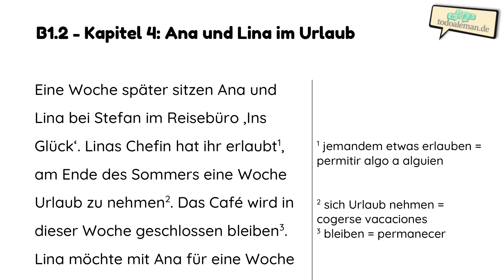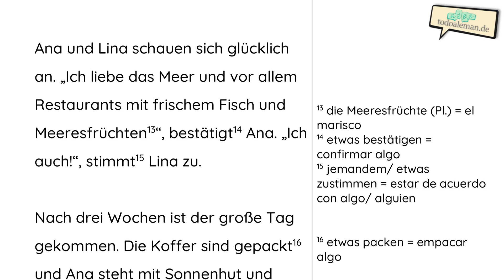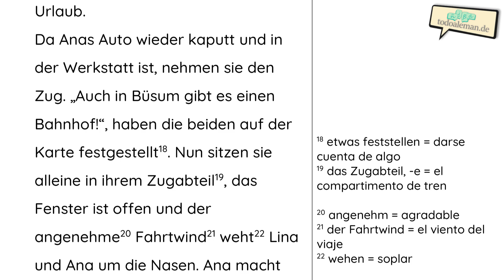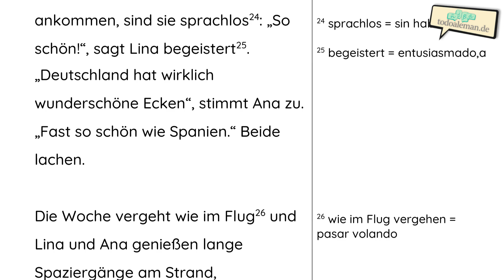Audiolibro para Aprender Alemán, B1.2 - Capítulo 4 🎓✨: Lina ist neu in Deutschland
¡Mejora tu alemán fácil y rápido con el método único de Todoalemán 🎓🏆! Te enseñaremos la gramática de forma que la entenderás, ¡garantizado! Hablamos alemán y español y te revelamos nuestros mejores trucos con los que nuestros alumnos todoalemanes ya han podido dominar la gramática. Con nuestros innovadores cursos de alemán podrás hacer realidad tu sueño de hablar alemán de forma correcta y fluida. ¡Creemos en ti y te ayudaremos a conseguirlo ✨!

👉 Apúntate a nuestros cursos que ya han ayudado a miles de hispanohablantes en nuestra página web

¡Bienvenido a "Lina ist neu in Deutschland" (= Lina es nueva en Alemania) 👋! Este audiolibro cuenta con 26 episodios en los que puedes unirte a Lina en su viaje mientras ella aprende alemán desde el nivel A1.1 hasta el B1.2. En los primeros episodios, hablamos muy despacio y solo usamos gramática y vocabulario del nivel A1.1. Luego, aumentaremos el nivel de dificultad de episodio a episodio y usaremos la gramática y el vocabulario de los siguientes niveles: A1.2, A2.1, A2.2, B1.1 y B1.2 ✅.

Este audiolibro es el recurso perfecto para mejorar tu comprensión oral 🎧 y lectora 📋, así como para construir una base sólida de vocabulario. Incluye muchos diálogos con valiosas frases y expresiones que ya podrás usar en tu próxima conversación en alemán. En tu viaje con Lina, también conocerás Alemania y sus tradiciones y cultura. „Lina ist neu in Deutschland“ hará que aprender alemán sea emocionante y fascinante: al final de cada capítulo estarás deseando saber qué sucederá a continuación en la vida de Lina. Esperamos que disfrutes al máximo este audiolibro único ☺️.

Lina es una joven española que viaja a Alemania para encontrarse con su amiga Ana. Al principio solo quería quedarse tres meses para mejorar su alemán, pero luego se enamora de las tradiciones, la cultura y la forma de vida de Alemania. Decide quedarse más tiempo y tiene que superar los desafíos de la vida cotidiana, como encontrar un apartamento o encontrar un nuevo trabajo. Afortunadamente, Ana, quien se ha convertido en su mejor amiga, la apoya en su camino y juntas viven muchas aventuras 🚀. En el tren del aeropuerto al apartamento de Ana, Lina conoce a Stefan, que trabaja para una agencia de viajes. Se mantienen en contacto y surge una nueva amistad...

¡Únete a Lina en su viaje y mejora significativamente tu alemán en el camino 💡!